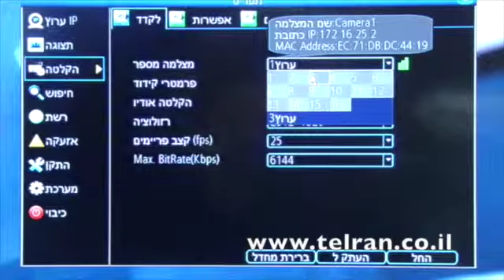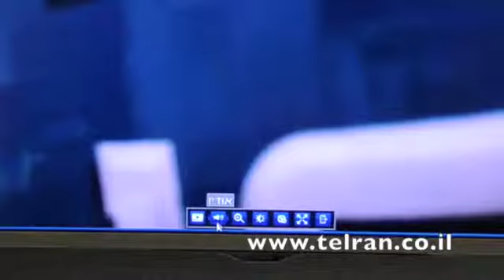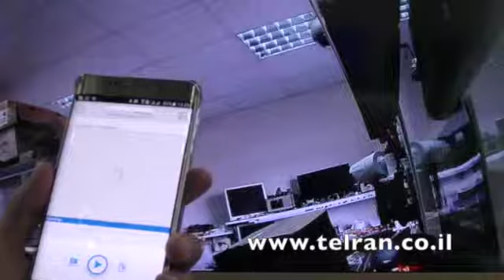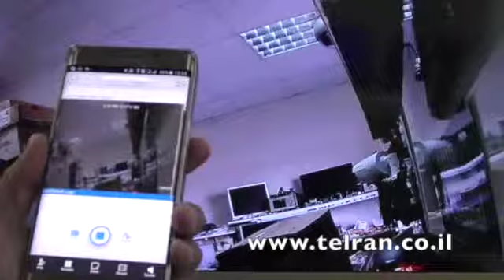Setup Mic Audio on DVR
This video is about Setup Mic Audio on DVR